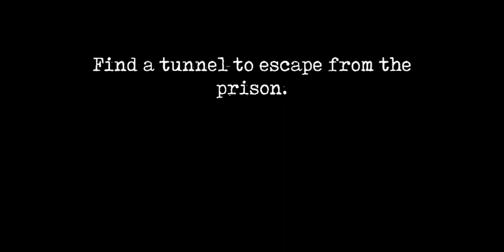Mr Meat 2 Version 1.1.2 Tunnel Escape